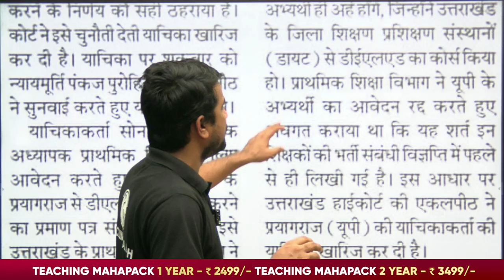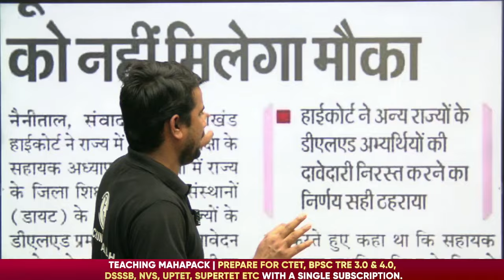Uttrakhand Teacher Vacancy 2024 | UTET Latest News | Uttrakhand Teacher News on Other States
📌Explore Our Affordable Paid Courses:-📕Maha Pack for All Teaching Exams (1 Year)